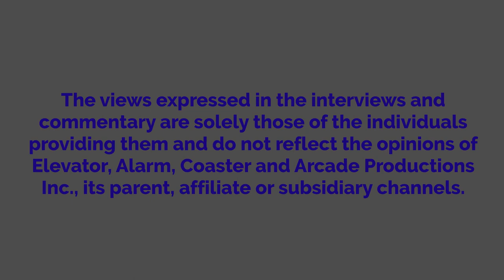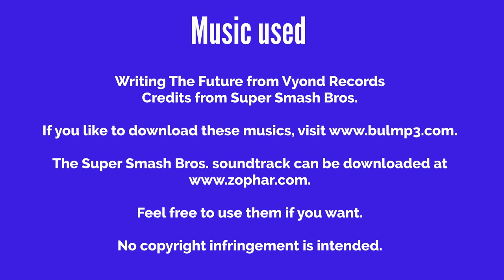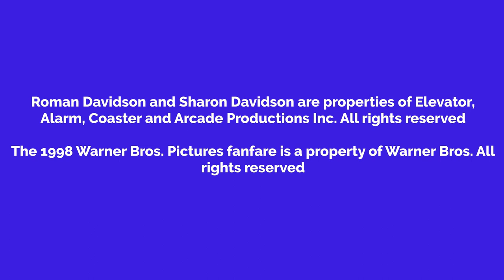Roman Watches Braveheart And Gets Grounded